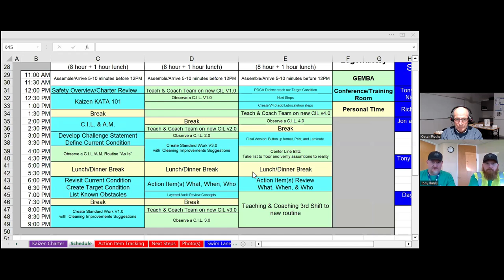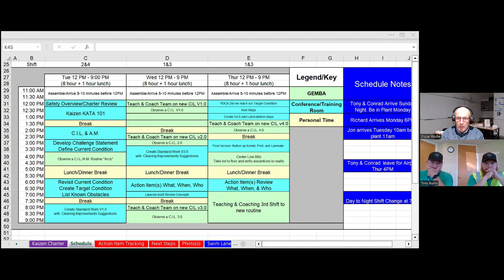what lit the fire under your A$$- Tony Burns + Oscar Roche